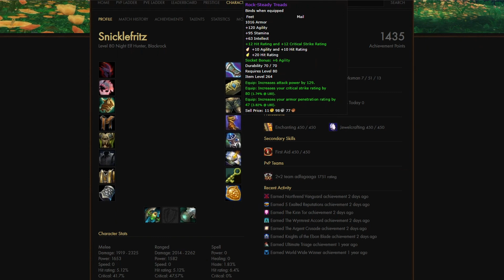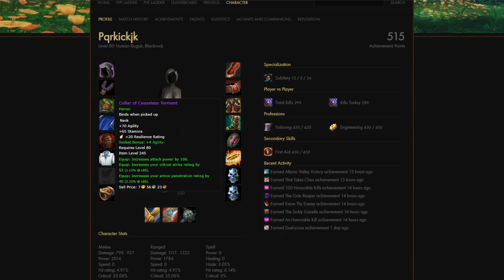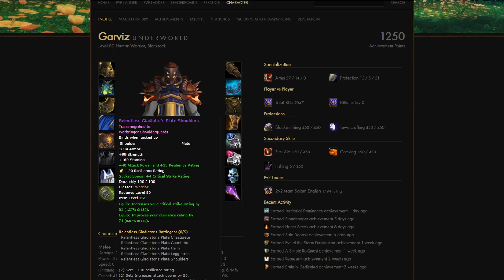Meytrix The Relentless | WotLK Retribution Paladin PvP Movie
My first legit PvP movie. PvP montage of 2v2 arenas played on Warmane's Blackrock WotLK.

Starring: Meytrix (myself) as a retribution paladin in full starter (relentless) gear and Snicklefritz as a marksmanship hunter with a bit better gear than I have.

MEYTRIX/MATRIX intro by Sanmedina

Thanks to my mom and dad for sponsoring my gaming dream!